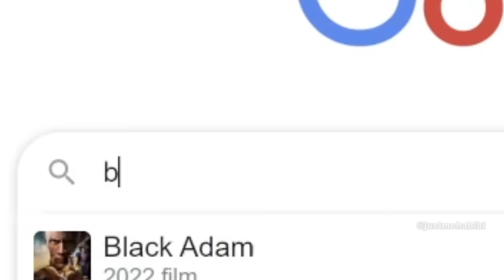Black Adam is the Movie Of All Time 💯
Black Adam is the Movie Of All Time. This is a meme about black adam.